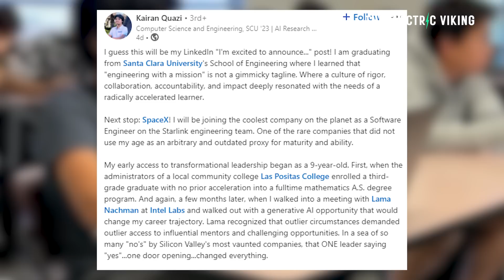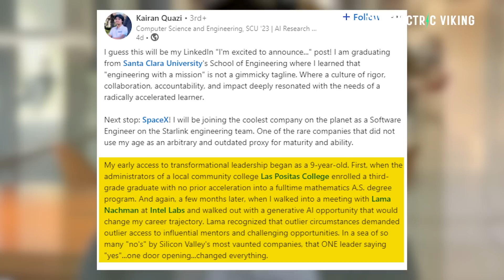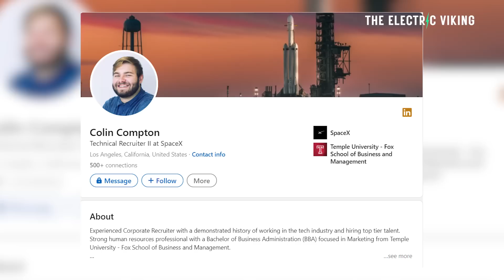From Rejection to SpaceX: The Inspiring Journey of a 14-Year-Old Genius